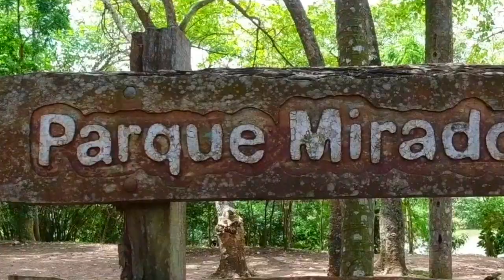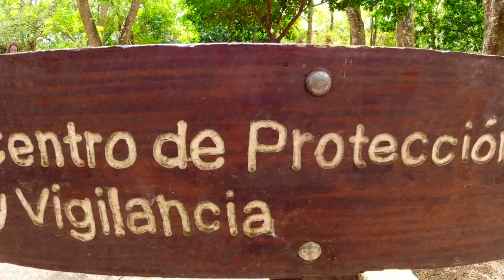Las Ruinas de ENGOMBE República 🇩🇴 Dominicana Reycorriendo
El IngeniodeEngombe es uno de los más importantes ejemplos del patrimonio industrialdominicana de tiempos de la colonia. Estuvo destinado por varios siglos a la fabricación de azúcar de caña. El área correspondiente a las ruinas ocupa unos 5.91 kilómetros cuadrados.

Estas ruinasdeengombe que una vez fueron un palacio, se construyeron en el siglo XVI cuando se fundó el ingeniodeSantaAna, primero en el continente americano y uno de los más poderosos de la época colonial en la republicadominicana
Sin lugar a dudas constituyen la reserva histórica más importante de la comunidad, debido al conjunto de edificaciones que posee, formada por cuatro estructuras básicas: la casona o palacio, la Iglesia, el galpón o almacén, que se usaba para esclavos y al fondo, el trapiche.
A pesar de su importancia, pocos conocen de su existencia. Es un espacio llamativo, no sólo por sus riquezas históricas, sino también por el área que lo rodea que es ideal para la recreación y recorridos turísticos-ecológicos, gracias al encanto de los recursos naturales que posee.

Viaja con nosotros ciudadanos del mundo!

Nosotros somos ReyCorriendo, si te gustan nuestros videos y las recomendaciones que te damos, es buena idea que nos acompañes en nuestras redes sociales, por que en cada una compartimos cosas distintas que te inspiraran, o te ayudaran para que tu también puedas viajar.

Categoría .   Viajes y eventos
Categoría
Viajes y eventos